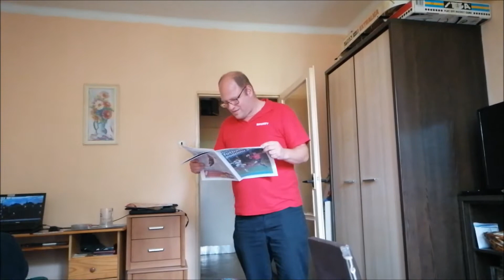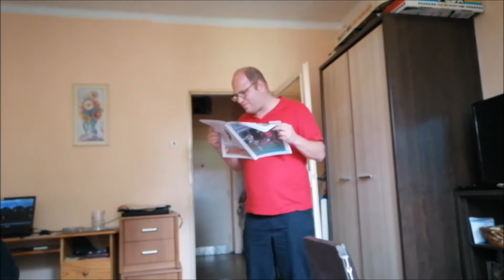U Tondy 18.8.2020